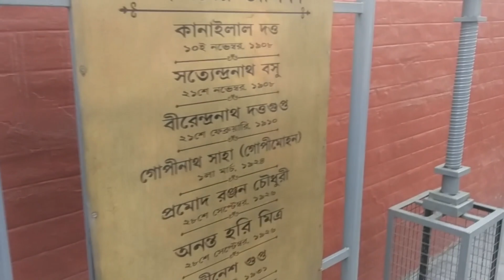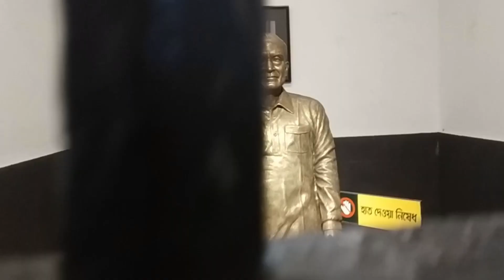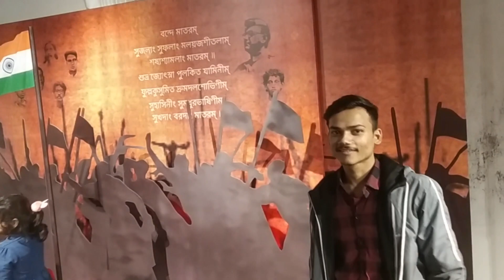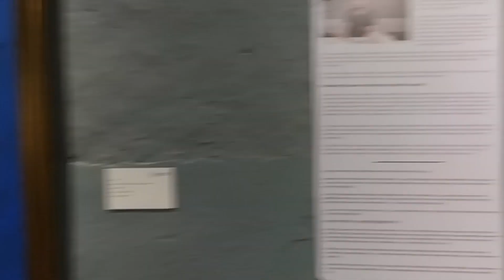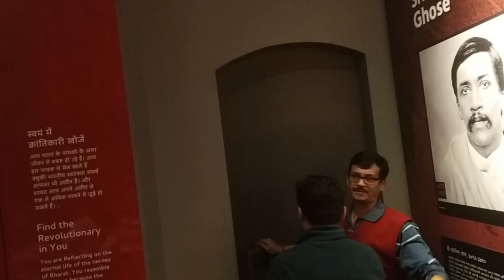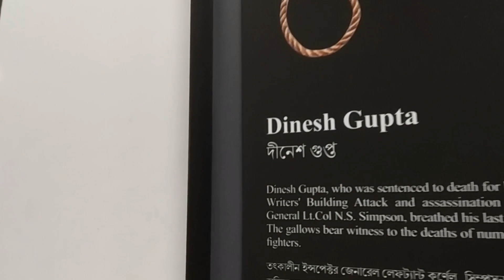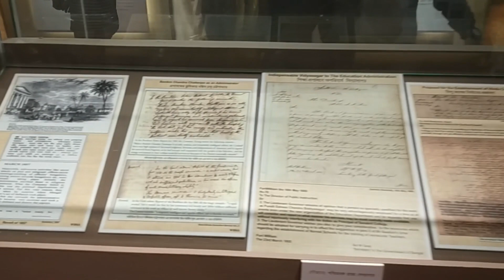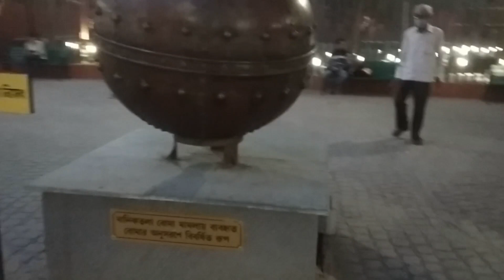The Alipore Jail || Alipore Central Jail || Alipore Museum || Full Vlog 2023 || Ticket 30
The Alipore Jail or Alipore Central Jail, is a prison in Alipore, Kolkata, where political prisoners were kept under British rule, among them Subhas Chandra Bose. It also housed the Alipore Jail Press. It is no longer in operation as a jail, having been shut down on February 20, 2019. The jail site is being developed as an Independence museum in the name of the martyrs who were imprisoned and executed there.
The Alipore Central Correctional Home is a national historic landmark located in the heart of Kolkata. This 116 year old building, along with the Presidency Jail, is on the Grade I list of heritage sites of Kolkata. Constructed in 1906, and spread over 15.2 acres, this colonial era institution abuts Tolly's Nullah and can be identified easily with its characteristic brick-red walls. Within the premises one can spot the Alipore Jail Press Building, the central watchtower, over a dozen buildings which served as prison cells and wards, and the Alipore Jail Hospital building. Notable freedom fighters who were incarcerated here include Jawaharlal Nehru, Subhash Chandra Bose, Chittaranjan Das, Dinesh Gupta, Dr Bidhan Chandra Roy to name a few. It served as a correctional home till 2019 when the inmates were shifted to Baruipur, on the outskirts of Kolkata. From being a silent witness to the brutalities inflicted on the freedom fighters of the country, the Alipore Central Correctional Home is now transformed as a memorial and museum to honour the sacrifice of those who fought for the independence of India.